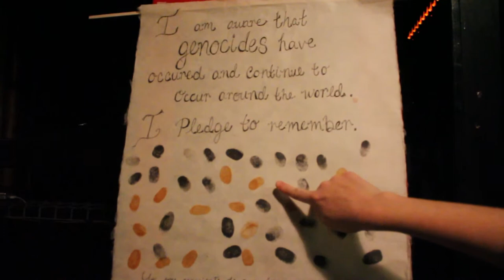Yermedea Short Documentary